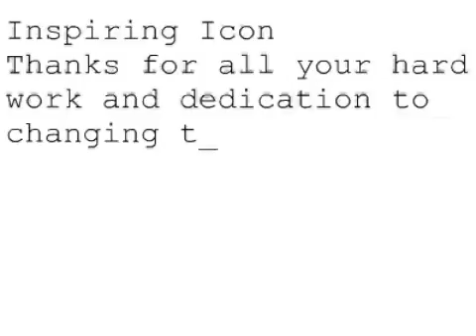Remembering Steve #1364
Inspiring Icon
Thanks for all your hard work and dedication to changing the world, you will be missed dearly... My condolences to his family... Rest in Peace my friend.
Fabrizzio